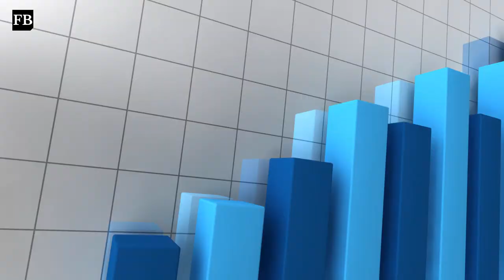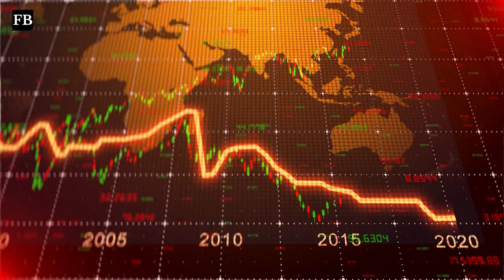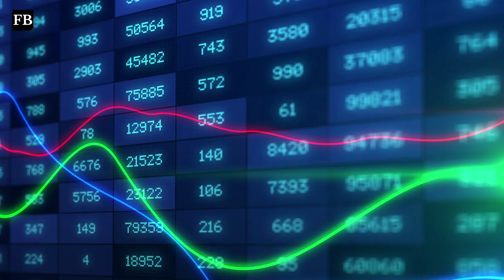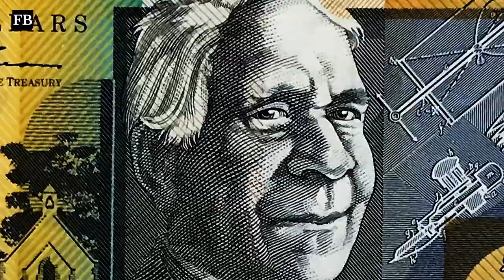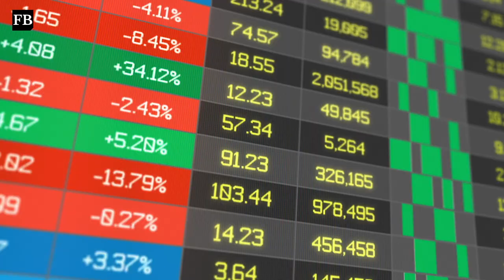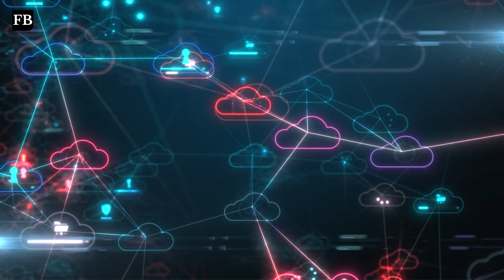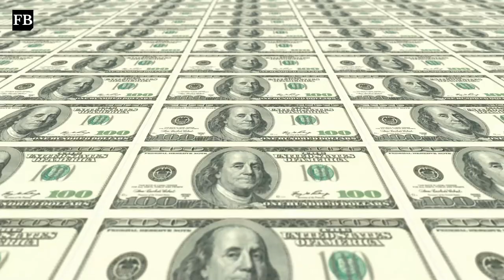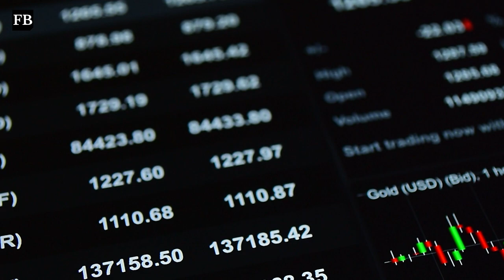Buy Silver: The Biggest Banking System Collapse Is On Us NOW!! - Alasdair MacLeod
In this video Alasdair MacLeod explains why the banking system is in the state of collapse.